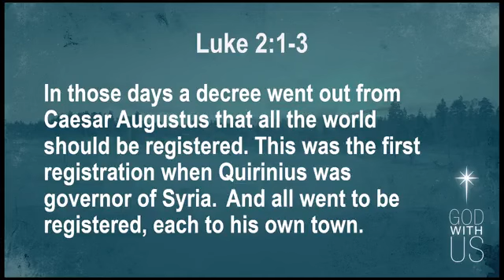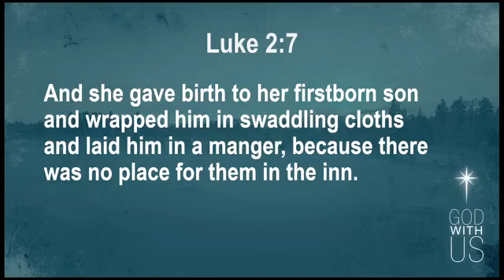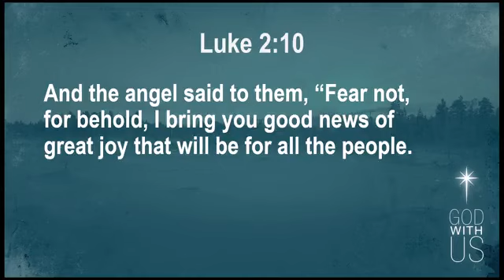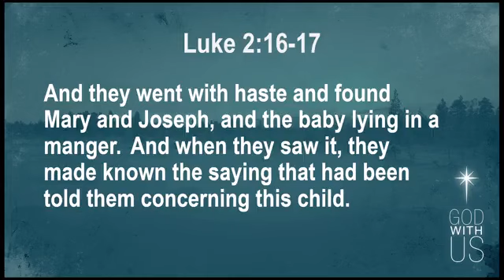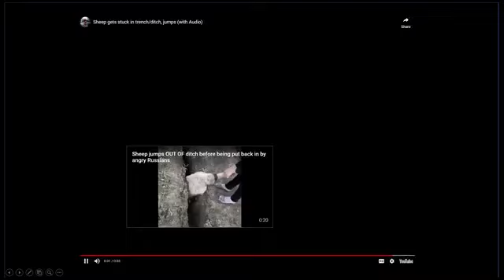The Birth of Jesus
Luke 2:1-20
December 25, 2022
CrossLife Community Church